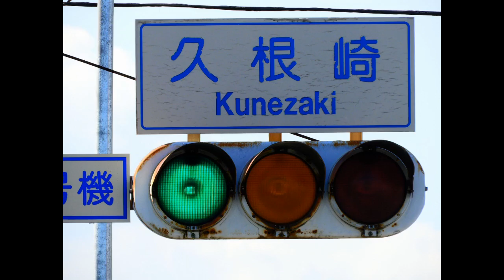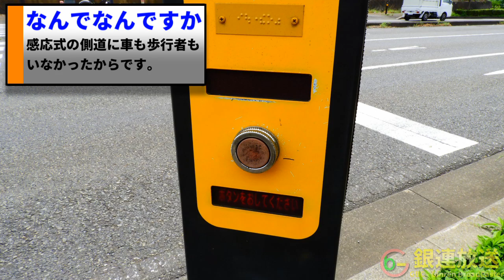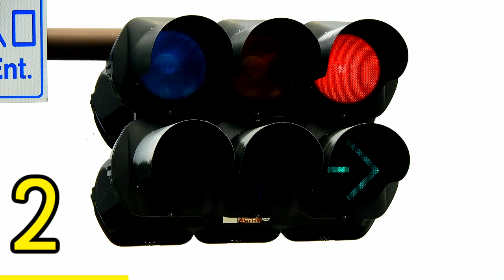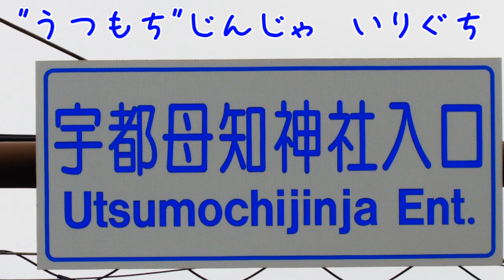【交通信号機(342)】側道を考えてくれない交差点！？ @ この交差点名、読めますか？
神奈川県藤沢市より。交差点名がかなりの難読（？）であるこの交差点ですが、ちょっとおもしろいサイクルになっています。

ふざけすぎました。ごめんなさい。概要に特に載せることがないので以上です。

あ、そうそう、動画に出てくる「うｐ主」と「助手」のイラスト描こうと思っています。ってことだけ。